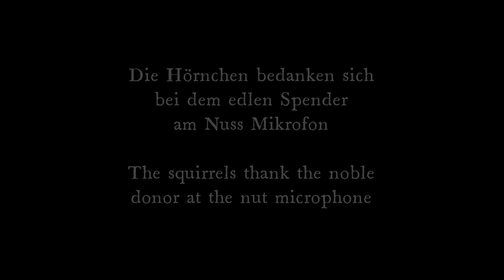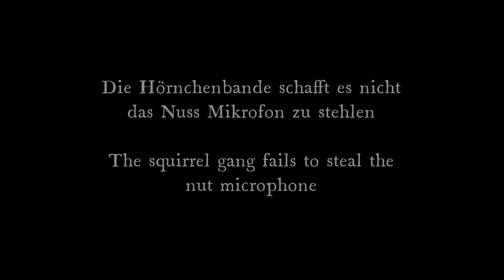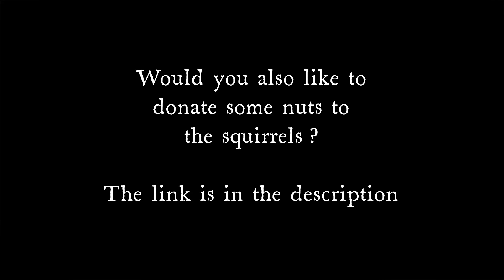Eichhörnchen Entertainment - Spendengala 8 (OP) | Squirrel Entertainment - Donation Gala 8 (OP)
Ein edler Spender (OP) hat den Hörnchen etwas gespendet und deswegen findet in Hörnchenstadt die 8. Spendengala statt. Die ganze Hörnchenbande ist gekommen und hat sich in Schale geworfen.

Möchtest Du den Eichhörnchen auch ein paar Nüsse spenden?
Die Übergabe wird mit einem Spendengala Film dokumentiert.

A noble donor (OP) has donated something to the squirrels and that is why the eighth donation gala is taking place in Squirrel City. The whole squirrel gang came and dressed up.

Would you like to donate some nuts to the squirrels too?